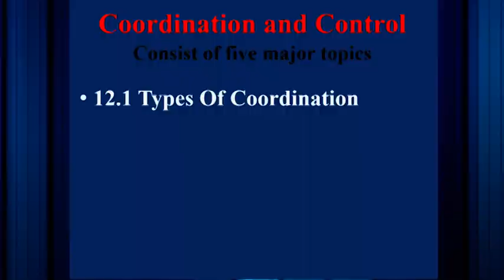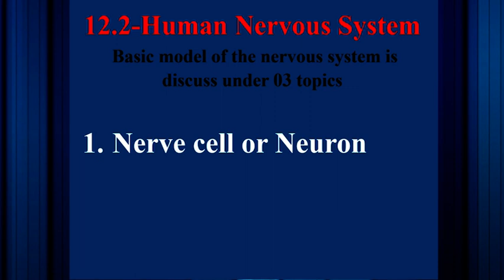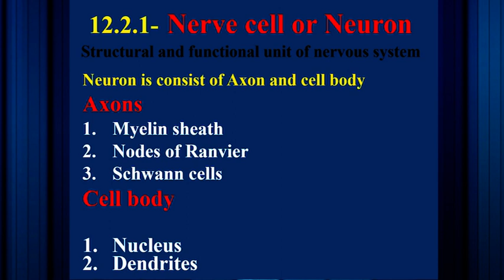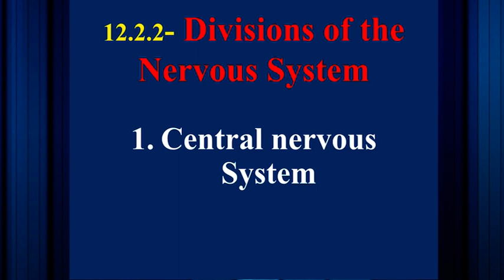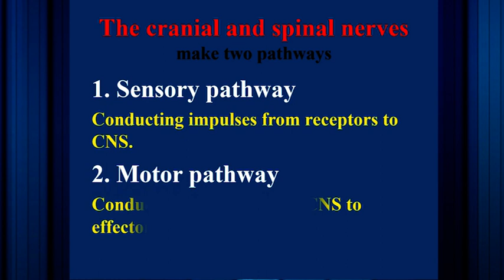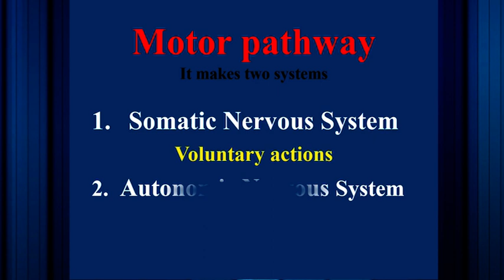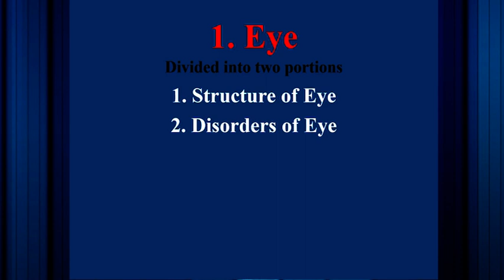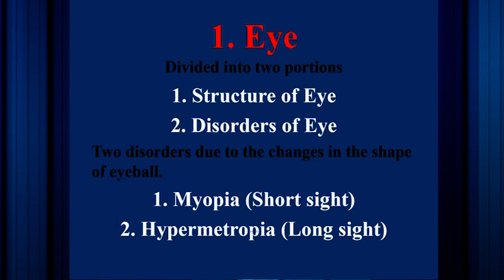Review of Chapter 12 Coordination and control within 5 minutes, Biology 10 class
Review of Chapter 12 Coordination and control within 5 minutes, Biology 10 class at City56 studio through student concept diagram by Professor Ismail Waseer.
Master Trainer, Motivational Speaker and Educationist (M.Phil Botany).